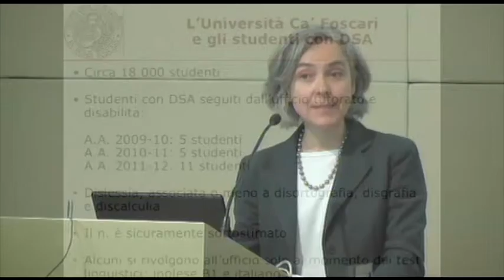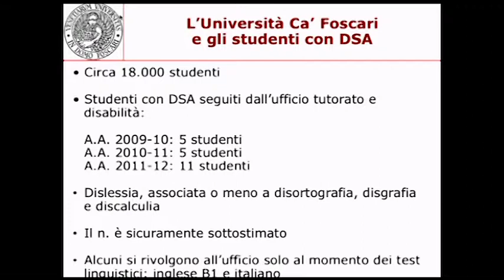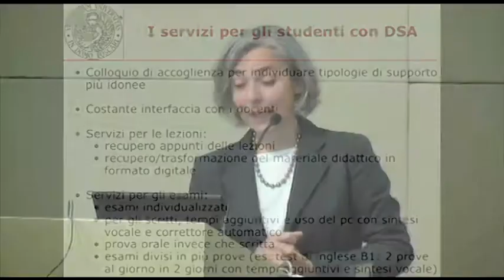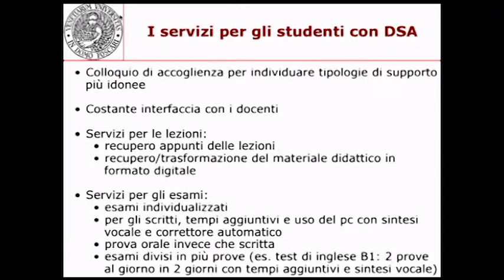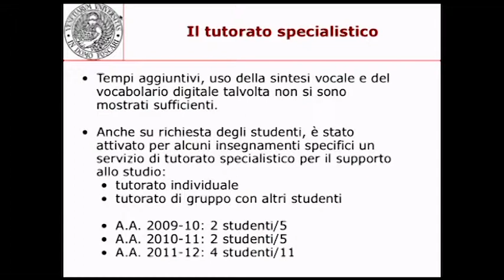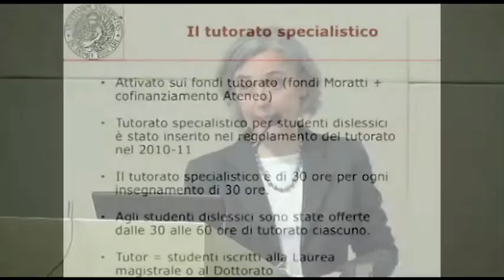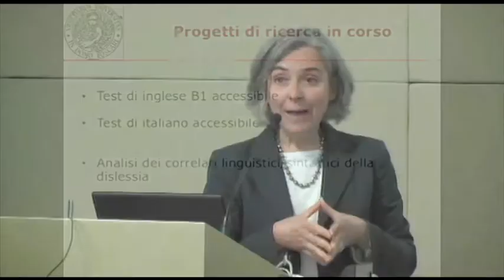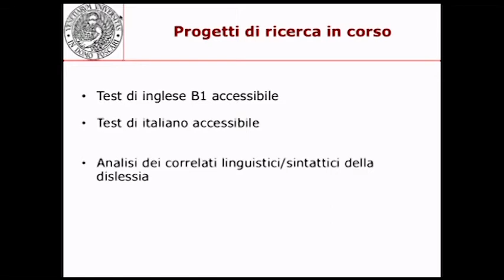10) Anna Cardinaletti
Tavola Rotonda: Le nuove norme per i DSA e le Università

Discalculia in età adulta: nuove ricerche, normative e risorse

4 maggio 2012

Reggio Emilia, Aula Magna Manodori

V Seminario sulle tematiche della dislessia evolutiva nell'adulto